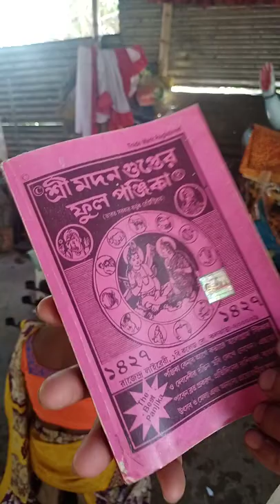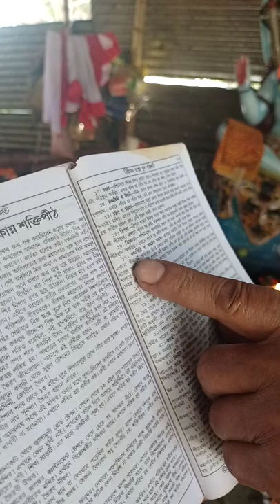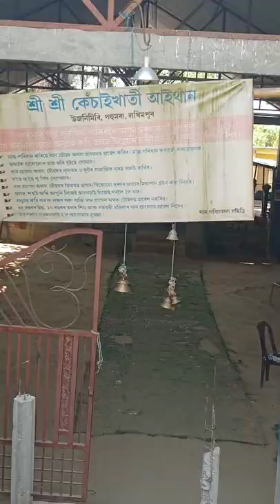শ্ৰীশ্ৰী কেঁচাই খাতি আই থান ।